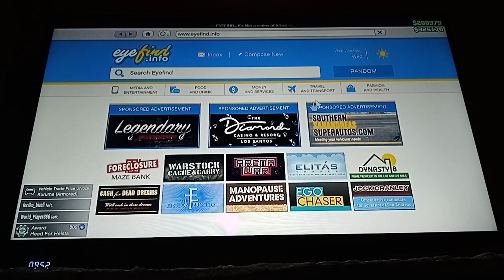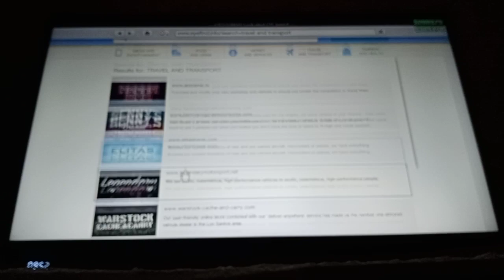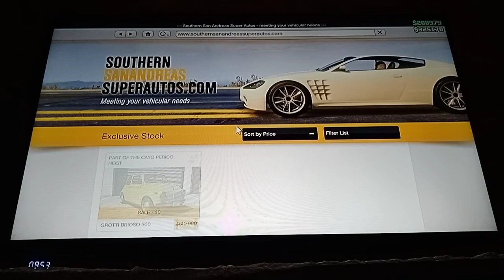Gta 5 online Fleeca Job 02 Finálé